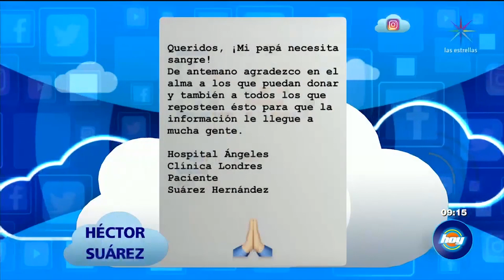Paul Stanley disfrutó de la final de la Champions League 2019 | La Nube | Hoy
Descubre los detalles del viaje de Paul Stanley a Madrid para ver el partido final de la Champions League. Ve aquí el contenido exclusivo del programa